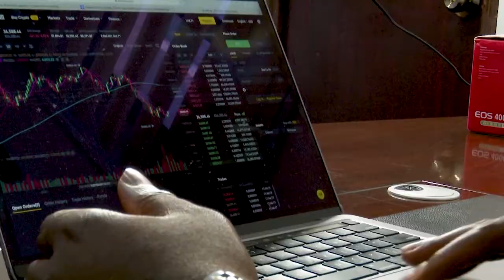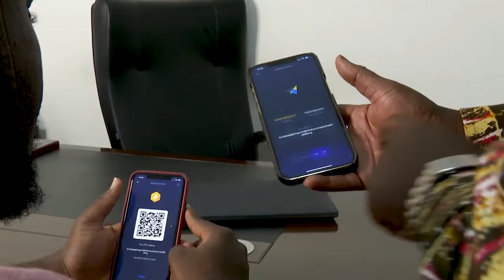GHANA EXPLORES ITS OWN VERSION OF DIGITAL CURRENCY AS IT WARNS AGAINST TRADING IN CRYPTOCURRENCY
As the global trade in crypto currency booms, Ghana has warned its people to stop trading in the digital currency because it is currently considered illegal.

The West African country has partnered with foreign tech companies to explore its own version of an electronic currency to catch up with the growing trend of digital payments. The government hopes the electronic currency e-cedi will help boost growth in its local economy.

Correspondent, Nabil Ahmed Rufai reports.